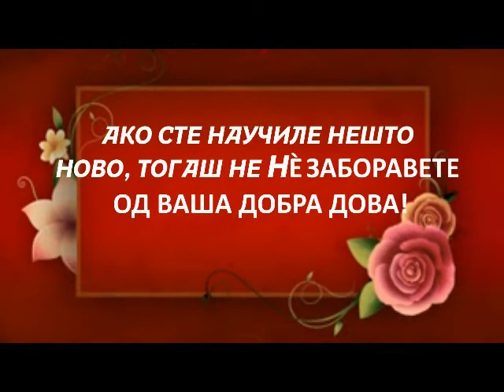100 км Џехннем